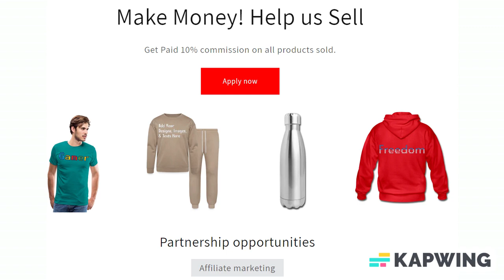Customizable Women's Hoodie add your own photos, images, designs, quotes, texts and more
Customize your Women's Hoodie with your own photos, images, designs, quotes, texts and more for just $5.00! Also choose from over 50,000 free premade designs, from many different categories as well. Apparel/Accessories and Customized products or from the customizer, Fulfillment takes 2–7 business days to ship and arrive.

This plush pullover is perfect for the gym, errands or kicking around the house. The midweight fabric makes for a versatile under, over or solo layer. A staple in casual comfort, this classic style is a must-own.

*Brand: Jerzees
*50% cotton/50% polyester | Fabric Weight: 8 oz (midweight)
*Soft, plush inside
*Adjustable drawstring hood
*Ribbed cuffs and waist
*PLEASE NOTE: item runs big, it is recommended to order a size down

About us